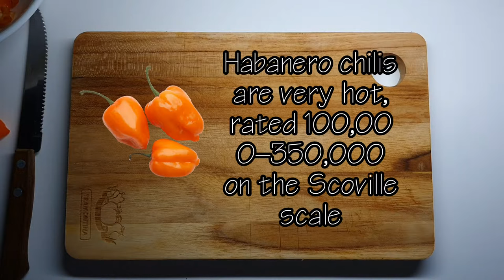How to plant habanero seeds || Growing habanero peppers || siembra de chile habanero || Greendez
Steps by step to germinate habanero seed in your house, great tips to do it and also simple tips to grow easly.